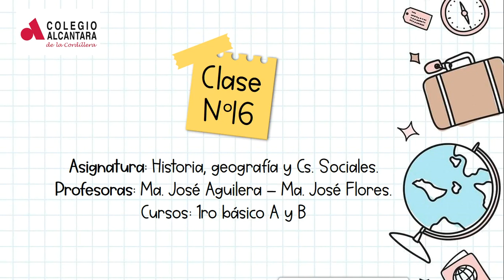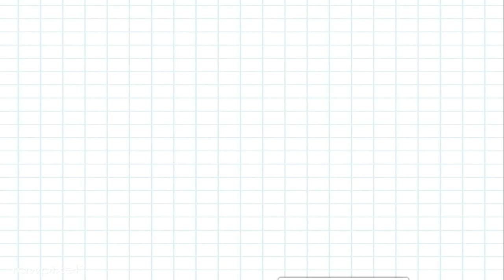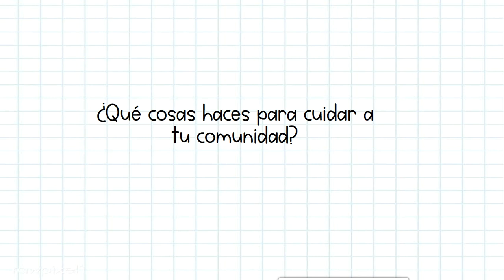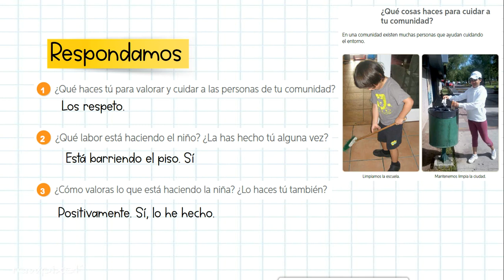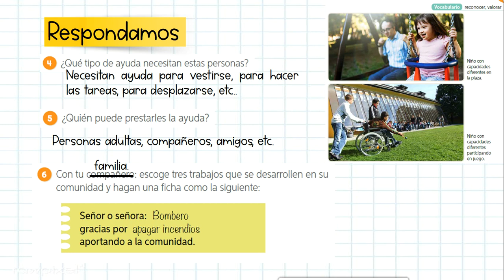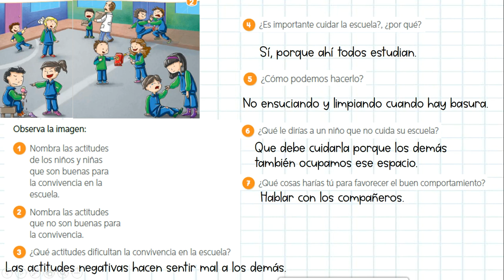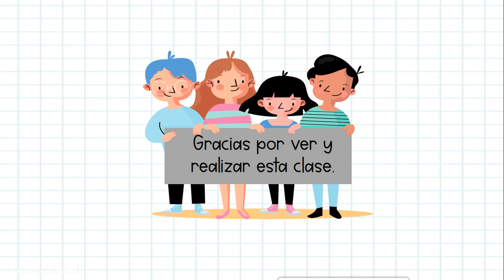1ros básicos Clase N°16 Historia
Video para retroalimentar la clase N°16 de Historia 1ros básicos.